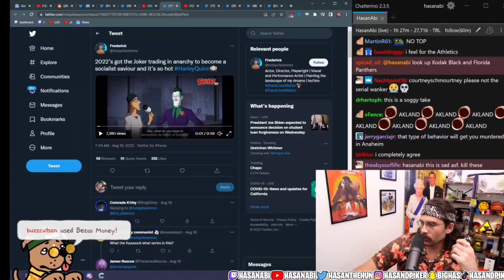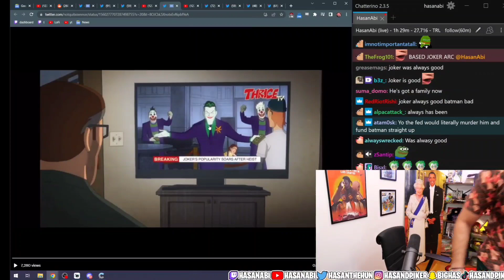HasanAbi REACTS to NEW Socialist Joker